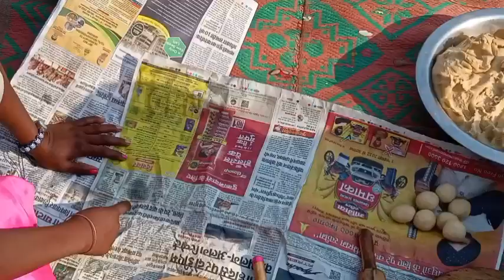🌹 picnic गए और gold 🪙 निकला full enjoy 😋|| happy new year2023 ||@kabita active vlog